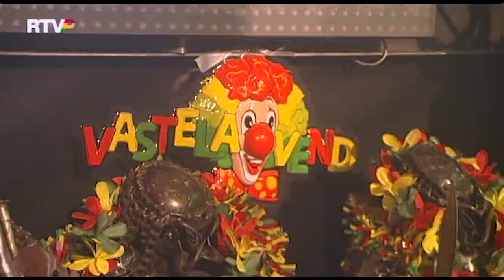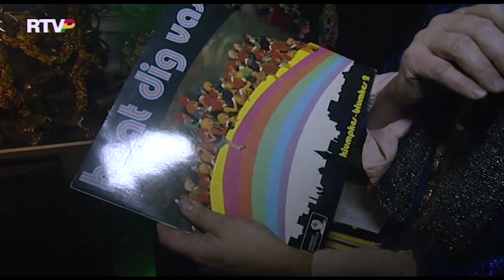't Allerbetste Alaaf 2020 | Guus Smeets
//RADIO//
89.2FM - 87.5 KABEL - RTVP.nl/live

//ONLINE//
RTVParkstad.nl - @RTVParkstad